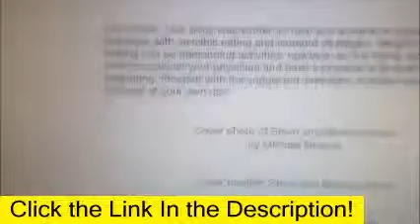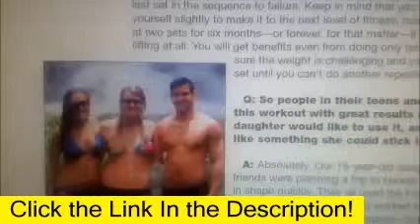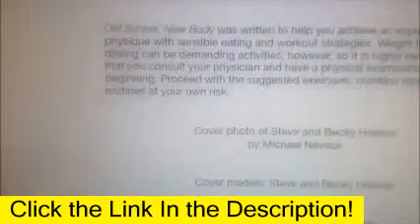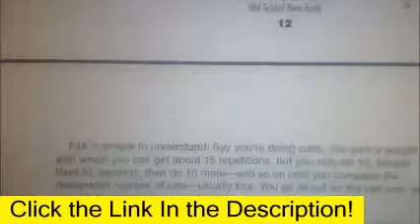Old School New Body Review - Scam Or Legit, 2014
- Click to Download. If you are looking for exact Old School New body Review, you should watch this video.

This video is a screenshot showing you exactly how old school new body program is helping people achive their fitness goals.